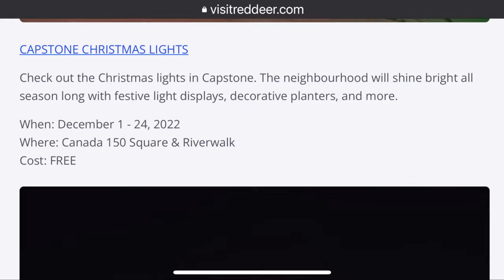How To Enjoy Christmas Light Displays Without Paying Entrance Fee | Filipino-Canadian Life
During Holiday Season, Christmas light display is one of the beautiful attraction to visit and enjoy with family. Although many beautiful lights display are asking for entrance fee, there are also spectacular displays that are free to the public. All you need to do is to look in the internet for free Christmas light displays near you and for sure lots of places are out there waiting for you to visit. In this video, I shared a very common way to find those places. I also shared the short video of our visit to Sylvan Lake, Alberta Magical lights. It was negative 12 degree, not so cold to be out there for a short walk.

 Grace FilCan